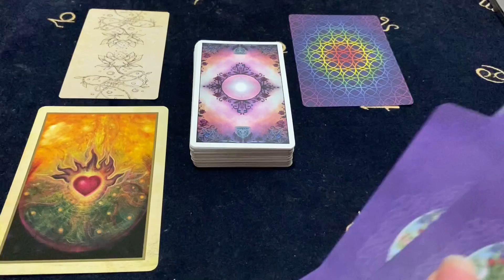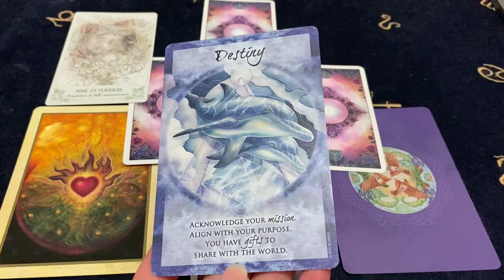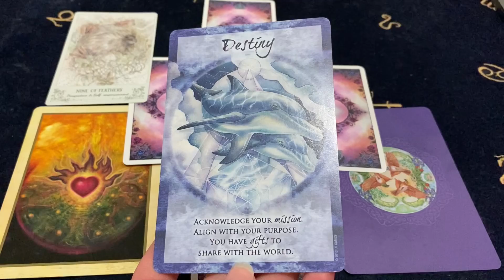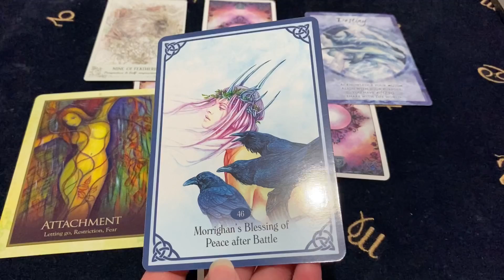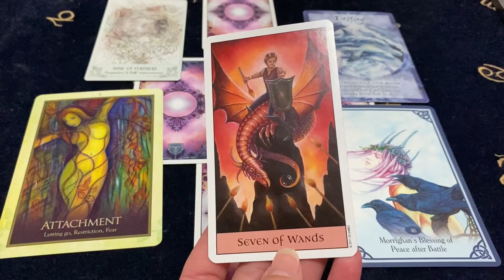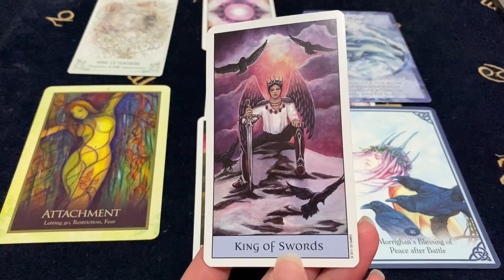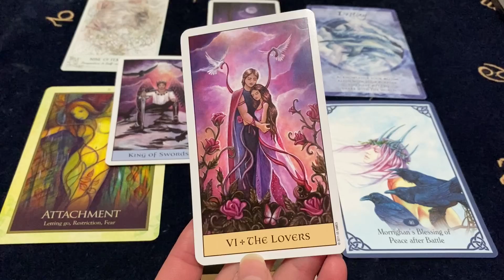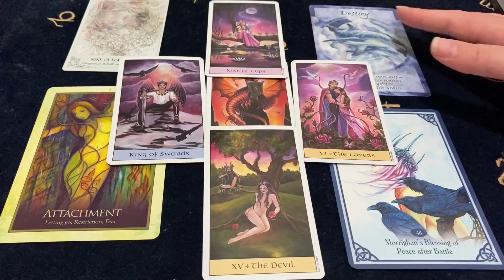TAURUS THIS IS MEANT TO BE! IT’S YOUR DESTINY! June 14 - 20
Decks Used ~
Spiritsong Tarot - Paulina Cassidy
Magical Times Empowerment Cards - Jody Bergsma
Blessed Be - Lucy Cavendish
Gaia Oracle - Toni Carmine Salerno
Crystal Visions Tarot - Jennifer Galasso